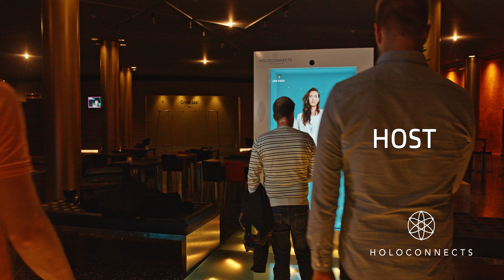Holobox door Holoconnects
Voor Holoconnects deze video gemaakt. 🎥
Met een levensgrote projectie kan een persoon het publiek toespreken zonder fysiek aanwezig te zijn.

Client: Active Perspective
Videoproductie: Active Perspective
Cameraman: Jeroen Schrage